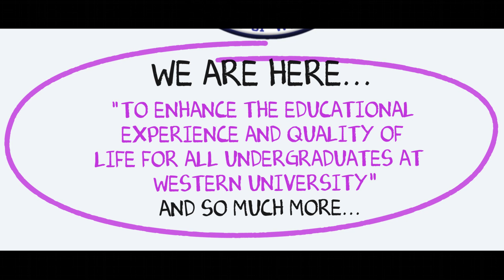Meet your 2012 - 2013 University Students' Council Executive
Say hello to Adam, Jeremy, Myuri, Tony, Alysha and Erin. These are your 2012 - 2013 University Students' Council Executive.